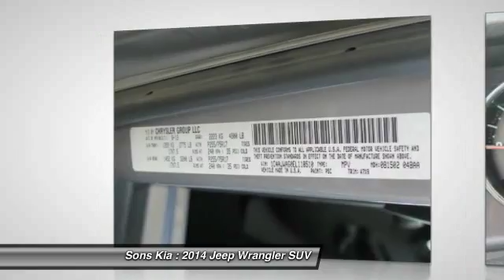2014 Jeep Wrangler McDonough GA 2605A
2014 Jeep Wrangler Sport

Sons Kia
100 Sons Drive

Awesome 4x4 Jeep Wrangler Local Trade In!. All-terrain peak performance. Come on over to the sunny side of the street. *3 month/3000 mile powertrain warranty.* Put down the mouse because this 2014 Jeep Wrangler is the SUV you've been searching for. Don't let its size fool you, this Wrangler has a big appetite for the road.